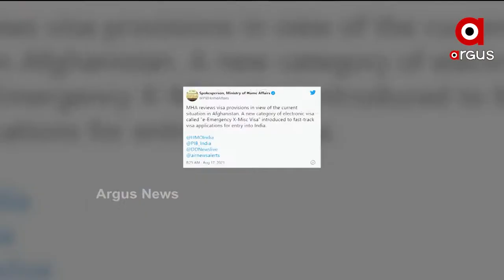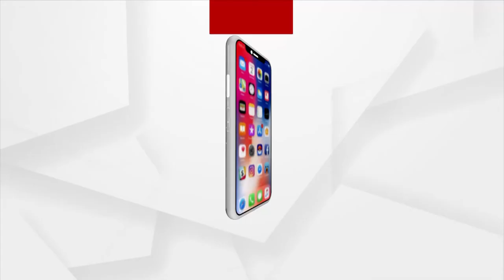Argus Update 1 PM | 17th August 2021 | Argus News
+ ଭୁବନେଶ୍ବରେ ଭାରତୀୟ ପୁରୁଷ ଓ ମହିଳା ହକି ଟିମ

+ ଅଲିମ୍ପିକ୍ସ ପରେ ପାରା ଅଲିମ୍ପିଆନସ୍ସଙ୍କୁ ଉତ୍ସାହିତ କଲେ ପ୍ରଧାନମନ୍ତ୍ରୀ

+ ଭଦ୍ରକ ଝିଅ ତୃଷ୍ଣା ରାଣୀ ମୃତ୍ୟୁ ଘଟଣା

+ ଯାଜପୁରରେ NRGSରେ ବ୍ୟାପକ ଘୋଟାଲା ଅଭିଯୋଗ

+ ଆଫଗାନିସ୍ତାନରୁ ଭାରତ ଫେରିଲେ ଭାରତୀୟ

+ ACF ସୌମ୍ୟରଂଜନ ମହାପାତ୍ରଙ୍କ ମୃତ୍ୟୁ ମାମଲାରେ କ୍ରାଇମବ୍ରାଞ୍ଚର ମାରାଥନ ଜେରା